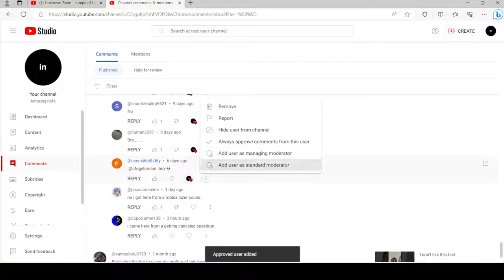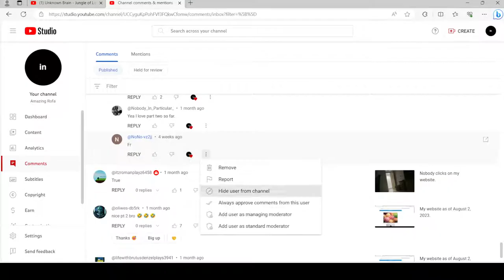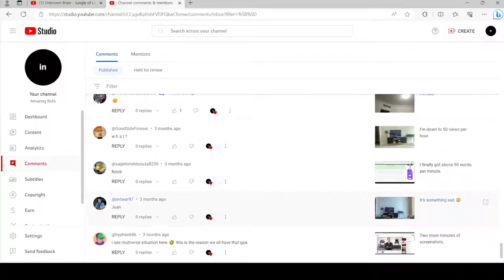Adding hearts to 11 new replies I got.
I added new hearts to the replies I never checked in a while.